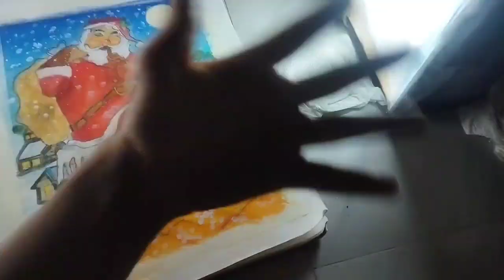How To Draw A Santa Claus | Step By Step | ADP Artist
MIX Drawing

1000Suscriber : Gaming channel With Face Reveal

MATERIAL :

Fexative Spray ( And Explanation In Below ) :

Soft Pastel : Take a look at this PRISHA A GODS GIFT Camel Soft Pastels on Flipkart

Blending Stump : Take a look at this isomars Paper Stumps on Flipkart

Masking Tape  : Take a look at this HEER Single Sided (Pack of 1), 24 mm x 20 mtr Handheld Masking Tape (Manual) on Flipkart

Tissue : Take a look at this ROKOO More Essentials Tissue Paper Napkins - 100 Sheets , Set of 3 on Flipkart

OILPASTEL : Take a look at this Camlin Oil Pastels ( Pack of 50) - ( Set of 2) on Flipkart

OILPASTEL : Take a look at this Camel Oil Pastels Junior 12 Shades Pack of 10 on Flipkart

OILPASTEL : Junior Oilpastel You  Need Easily In A Store

COTTON BUD : Take a look at this A1 Fashion EARSTICK-100PCS on Flipkart

Kneaded Eraser  : Take a look at this FABER-CASTELL ARTIST KNEADABLE ERASER PACK OF 1 (GREY) Non-Toxic Eraser on Flipkart

Charcoal Pencil : Take a look at this Camlin Charcoal soft Medium Hard pack of 1 Hexagonal Shaped Color Pencils on Flipkart

Retractable Eraser : Take a look at this SHYAM DOMS Retractable Eraser with 2 Extra Refill Non-Toxic Eraser on Flipkart

White Gel Pen : Take a look at this Levin White Gel Pens, 3 Pack, Fine Point 0.8mm, Opaque White Archival Ink Pens, White Art Pen for Artists, Black Paper, Drawing, Sketching, Illustration Deisgn Gel Pen on Flipkart

Videos :

( Fexative Spray All Part ) ( Full Explanation In Hindi )

Chapters :

00:00 Intro
00:06 Information
00:42 Starting A Drawing And Making A Roof
01:32 Starting To Make ( Chimmni )
02:40 Background
04:29 Making A Face
04:51 Making A Snow
05:18 Complete Drawing And Some Information About Drawing
05:52 Outro